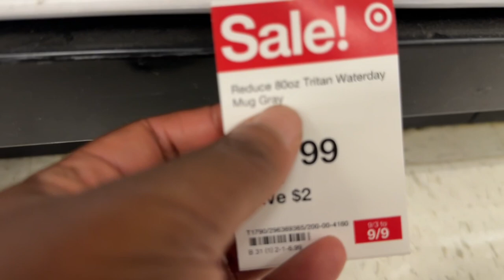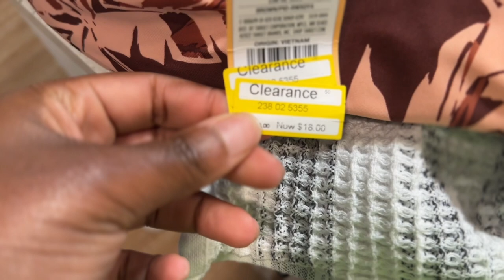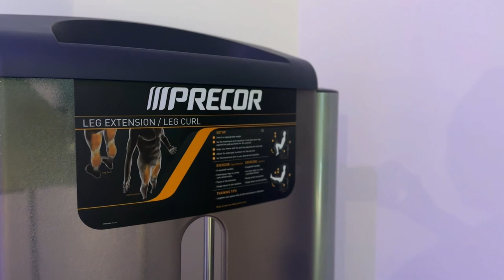Florida Vlog Episode XVII TARGET RUN + NEW WATER JUG + WORKOUT WITH ME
Hey Luxe Babes! I woke up this morning and decided to search online for a water bottle that I can drink throughout the day, plus I found some swimsuits on sale at target, let’s get into this workout!